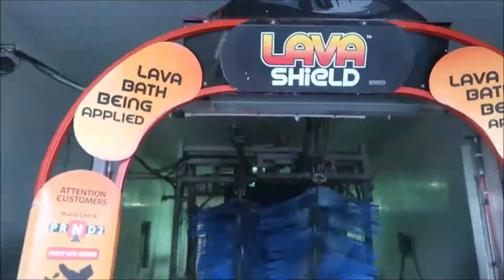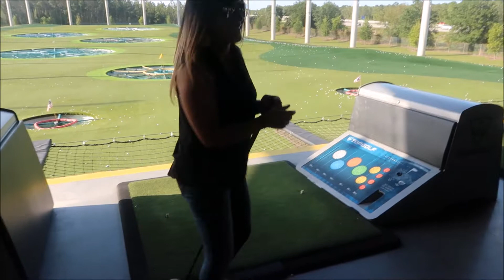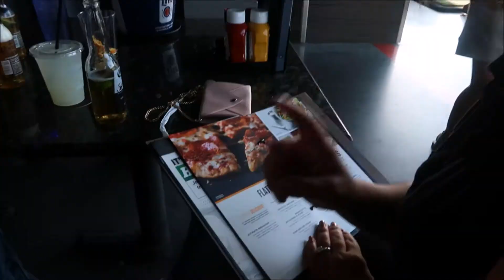Hanging with Friends + Playing Golf | Cristina Santi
Hi guys,

I know I have been MIA. I have alot of things going on, but I promise I am working hard to resolve this so i can have regular uploads. In the meantime here is a day in my life vlog.
Besos,
Cristina Santi